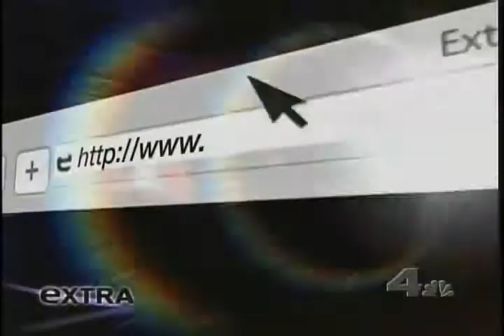EXTRA | Dr. Robert Huizenga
Dr. Rob Huizenga give tips on how to avoid developing Pancreatic Cancer. As a response to the recent study from the University of Minnesota that excess sugar from soda may be connected with developing Pancreatic Cancer.